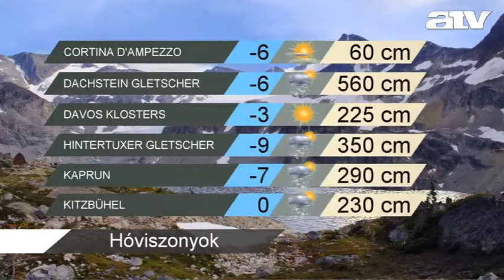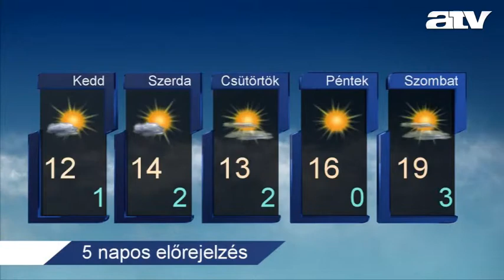Időjárás 2012.03.13.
ATV időjárás-jelentés.